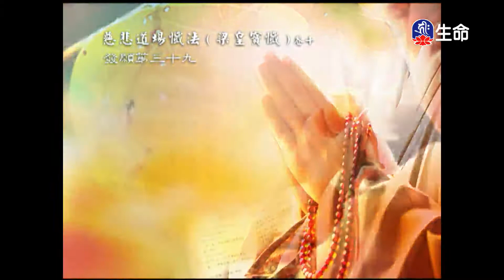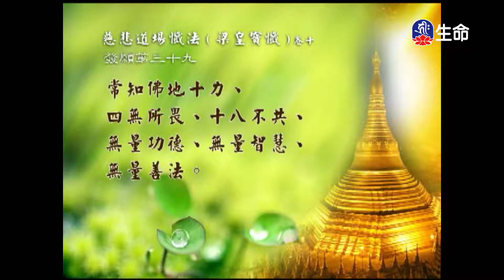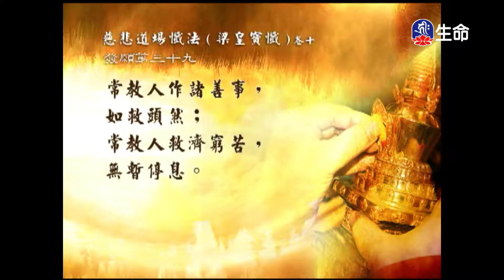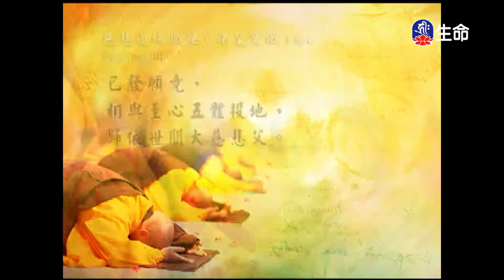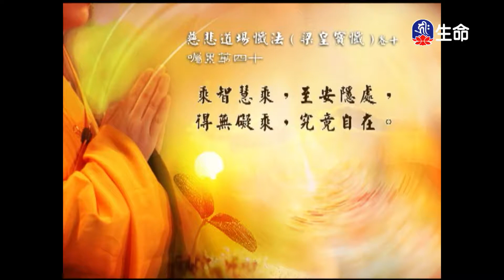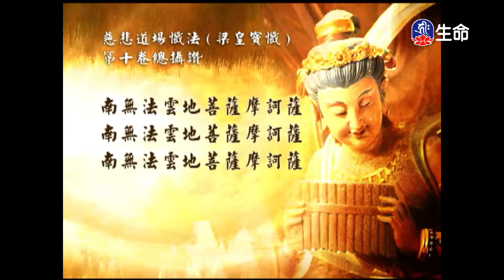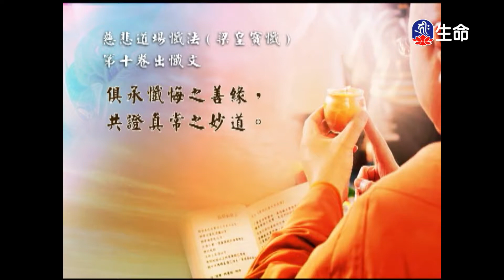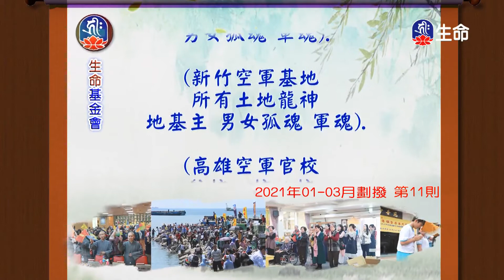經典讀誦_(lifetv_20211220_04：30)